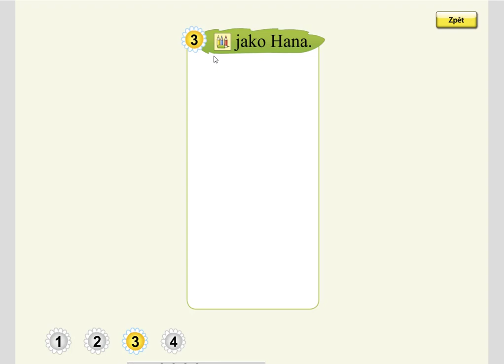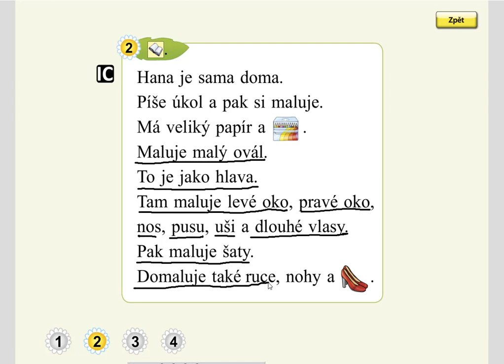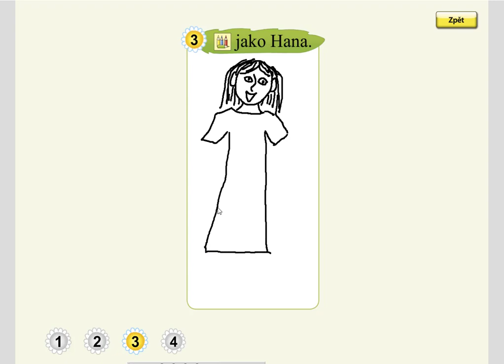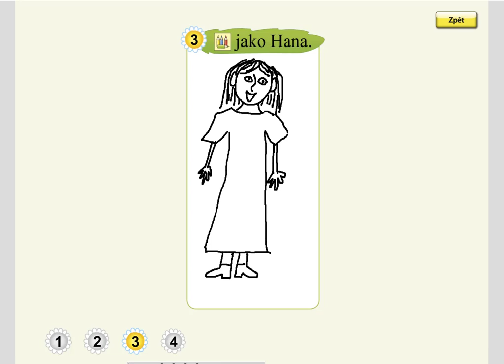Písmeno H (kreslení podle zadání), SLABIKÁŘ 2, str. 10, cv.3